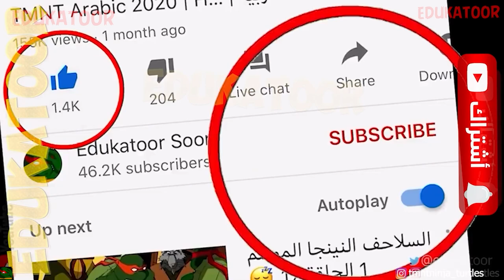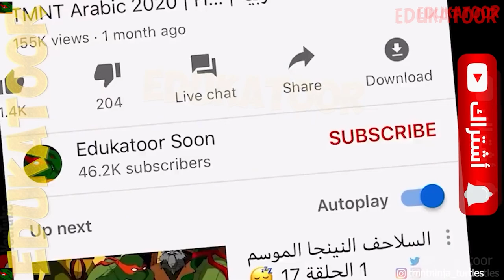Spikes Verwandlung in einen Mutanten 🐢 Ninja Turtles 2012 Deutsch 🇩🇪 TMNT Legends German Staffel 2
❤ Mögen Sie immer in Gottes Obhut sein, tschüss

Nachdem Raphs Haustier-Dosenschildkröte Spike etwas Mutagen getrunken hat, mutiert er zu einem stacheligen, massigen Mutanten der Dosenschildkröte und nennt sich selbst „Slash“. Slash bietet Raph die Chance, sich ihm anzuschließen und ein ultimatives Ninja-Team zu bilden, was Raph gerne annimmt, denn er ist begeistert von der Idee, Seite an Seite mit seinem frisch mutierten Kumpel das Verbrechen zu bekämpfen. Doch irgendwann kommen Slashs wahre Motive ans Licht: Der Tod von Leo, Donnie und Mikey!

Slash and Destroy - Aufschlitzen und zerstören Staffel 2 Folge 7

Heldenlied
Leonardo – Ninjago
Gesprochen von: Jason Biggs (Staffel 1 und der Großteil der Staffel 2), Dominic Catrambone (Rest der Staffel 2), Seth Green (Staffel 3)
Arabische Synchronisation: Badie Abou Chacra
Donatello
Gesprochen von: Rob Paulsen
Arabische Synchronisation: Fouad Shams
Raphael
Gesprochen von: Sean Astin
Arabische Synchronisation: Fadi Al-Rifai
Michelangelo
Gesprochen von: Greg Cipes, Ben Ten
Arabische Synchronisation: Abdo Hakim
Splinter und Alex Greenland, bald unser Erzieher
Synchronsprecher: Hoon Lee
Arabische Synchronisation: Hassan Hamdan
April O'Neil
Gesprochen von: Mae Whitman
Arabische Synchronisation: Iman Bitar
Casey Jones
Gesprochen von: Josh Peck

❤️Mögest du immer in Gottes Obhut sein, tschüss